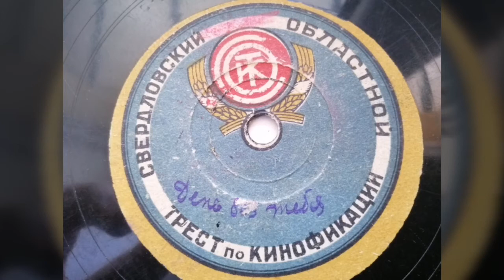Оркестр под упр.Марека Вебера -"День без тебя" танго